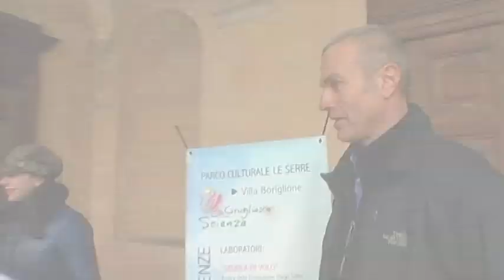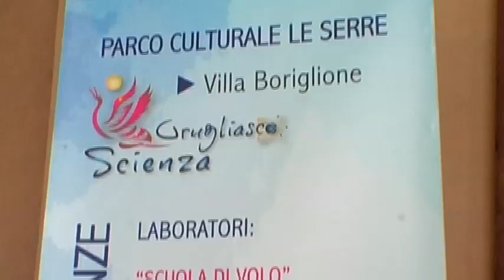4° Festival delle Scienze di Grugliasco - Intervista a Pierandrea Patrucco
Intervista a Pierandrea Patrucco, campione italiano di parapendio.

10-02-12 Grugliasco